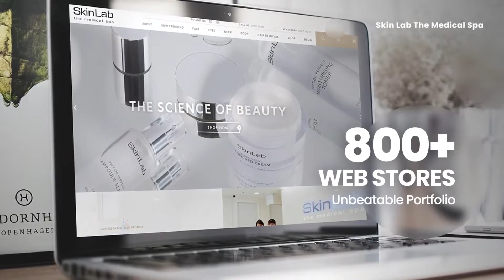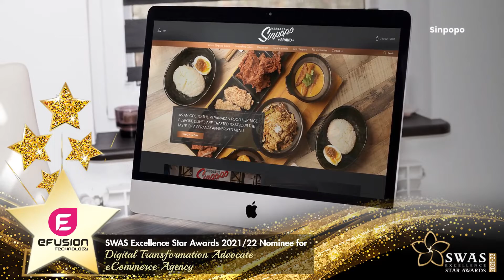SWAS Excellence Star Awards - eFusion Technology Pte Ltd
SWAS Excellence Star Awards 2021/2022 Nominee
- Digital Transformation Advocate Category: E-commerce Agency

eFusion Technology Pte Ltd

Founded in 2004, EFUSION TECHNOLOGY is a leading Singapore company in providing 100% in-house web design services, eCommerce website development, and content management systems (CMS).

At eFusion Technology, we’re dedicated to developing long-term relationships with all of our clients. Since 2004 we’ve developed a loyal customer base who’ve grown alongside us and spans both private and public sectors. We have worked to implement strategic planning so that as client business grows, their digital presence grows too. eFusion Technology provides ongoing support services including system planning, training, installation, troubleshooting, and product enhancement.

Government-approved vendor for Productivity Solution Grant (PSG)
We are a government-approved vendor for eCommerce solutions under Productivity Solutions Grant (PSG) since 2018. Local SMEs can get 80% funding support when building their ecommerce-enabled website for digital marketing. You can find out more from our and check out our massive portfolio.

eFusion Technology’s online applications provide customizable eCommerce website development solutions that allow for the rapid construction and deployment of database-driven storefronts while meeting these goals. We offer complete end-to-end solutions for companies seeking to establish and maintain a professional,  effective retail presence on the Internet. You can list or sell anything with our shopping cart solutions – for example:

B2C – Beauty products, Service packages, Furniture, Clothing & Baby stuffs, F&B
B2B – Equipment, Spare parts, tools, Landscaping, Automotive, IOT, Food supplies